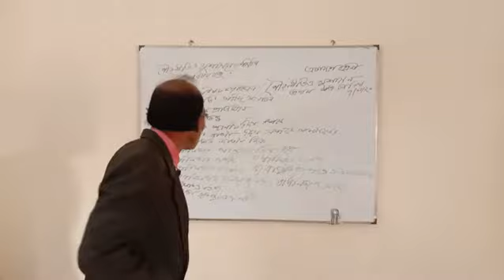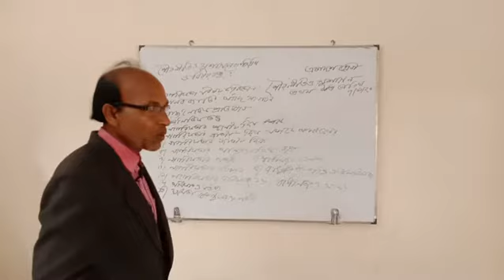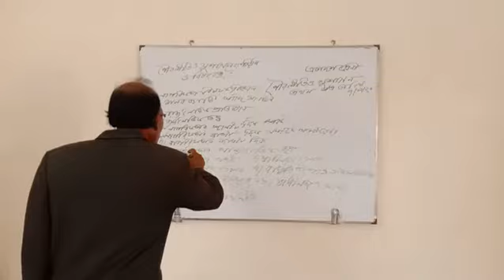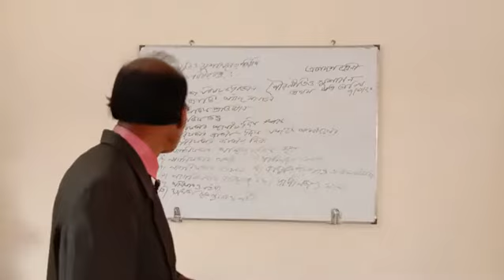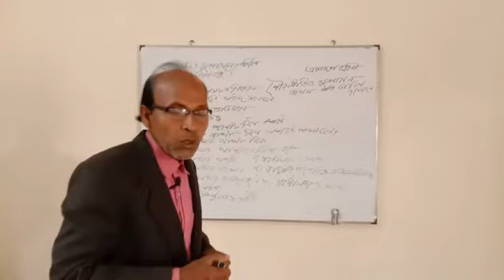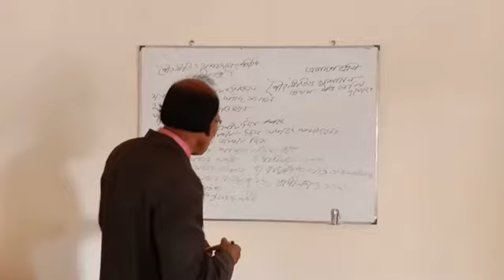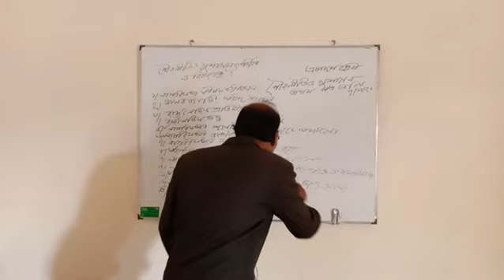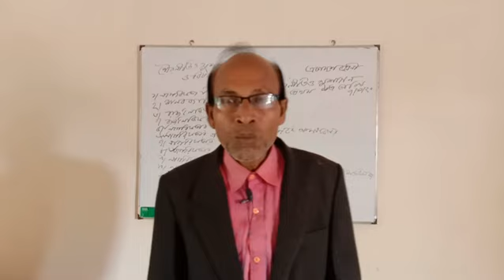মোঃ মিজানুর রহমান সরদার , সহকারী অধ্যাপক ( পৌরনীতি ও সুশাসন ) । শিমুলিয়া কলেজ, ঝিকরগাছা, যশোর।